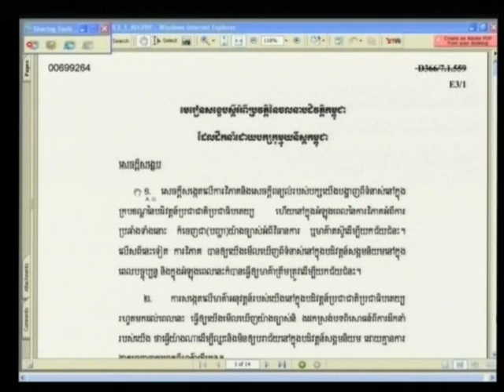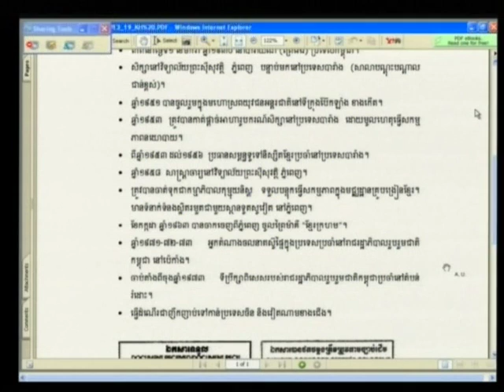Session 1 - 9 February 2012 - Case 002/01 - En/Fr